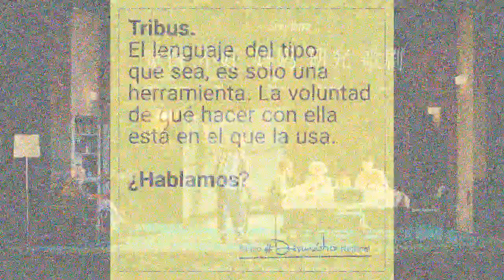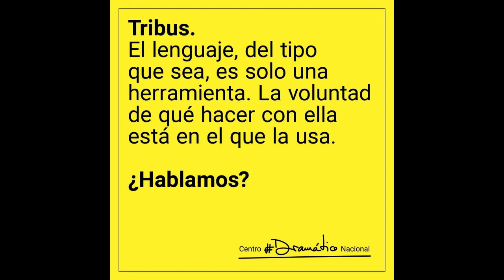"Tribus" de Nina Raine, con Dirección de Julián Fuentes Reta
Una Producción del Centro Dramático Nacional en colaboración con Octubre Producciones

Del 06 NOV – 27 DIC 2020 en el Centro Dramático Nacional